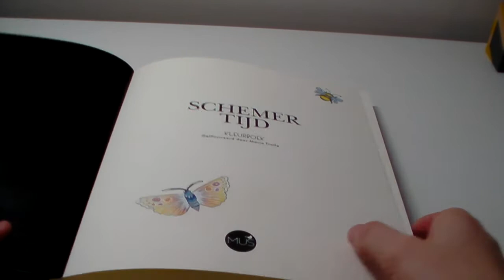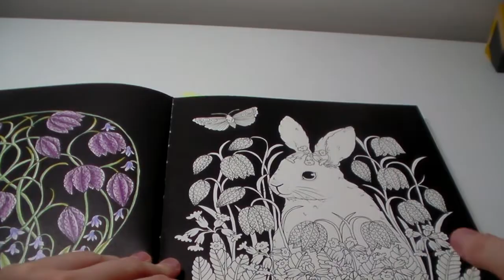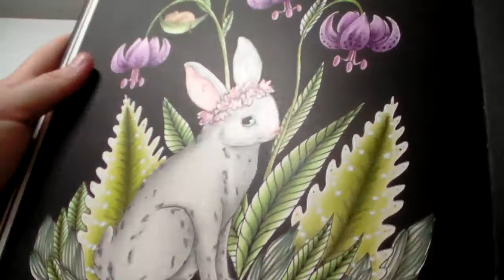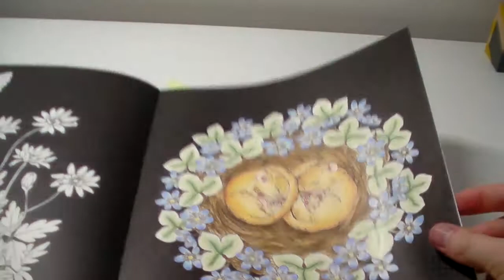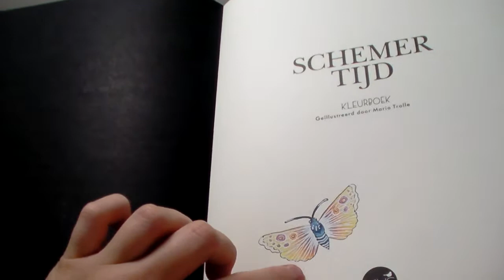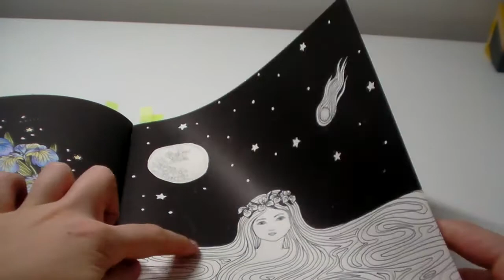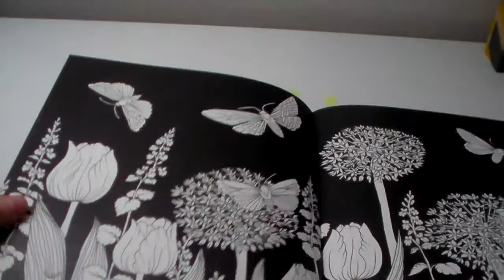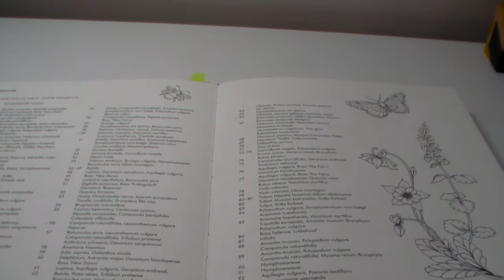Schemer Tijd Colouring Book (Nightfall): 25% Completed!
Hope you enjoy this video, it was fun to make! X